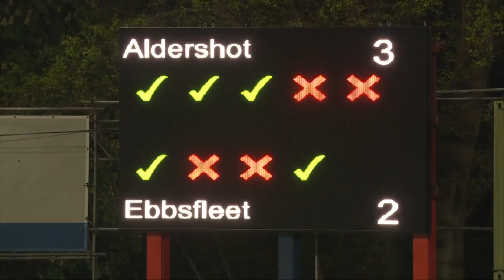Match Highlights: Ebbsfleet United (H) (Play-Off Eliminator)